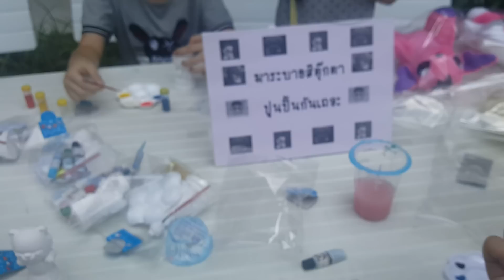ปาลูกโป่งสุดมันส์ รางวัลเพียบ!!